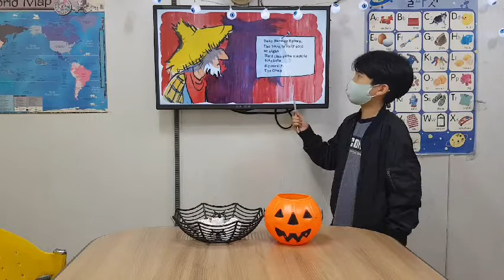차일드유 월드컵 221 EC 5 Coline Click, Clack, Moo Cows That Type 최우성